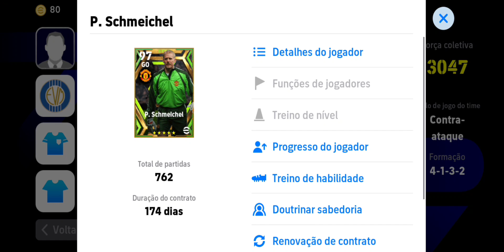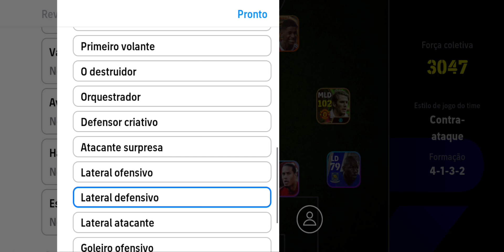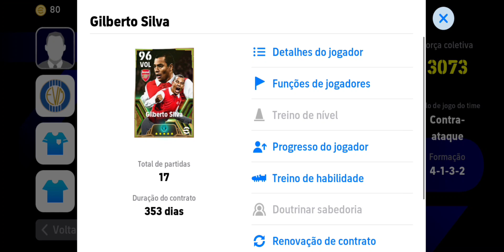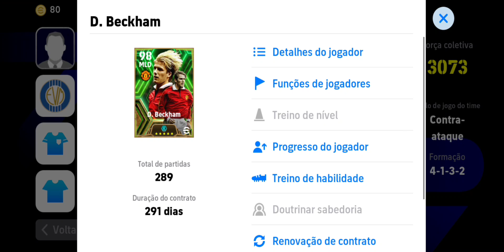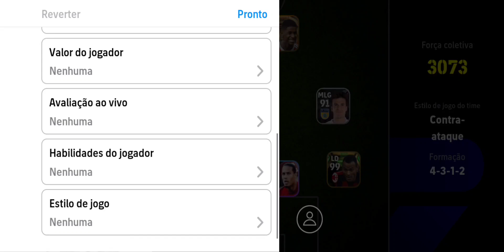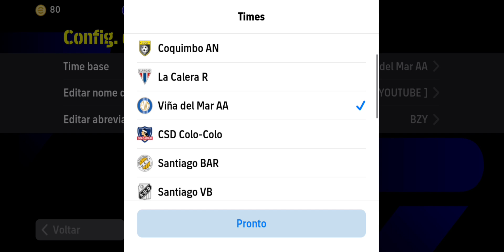🔥 ATENÇÃO - SUBA AGORA PARA PRIMEIRA DIVISÃO USANDO ESSA FORMAÇÃO NO EFOOTBALL 2024 MOBILE